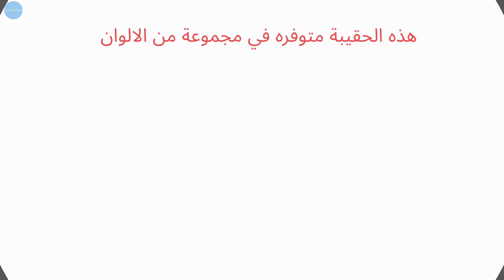Arabic Animation video